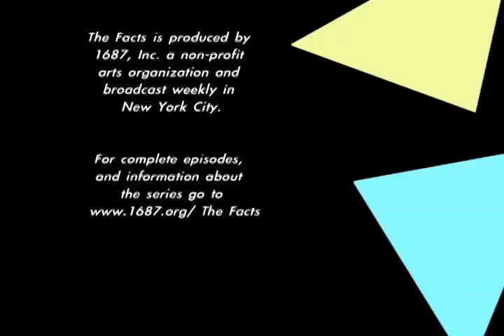Slice of THE FACTS_ Genocides I Know.3